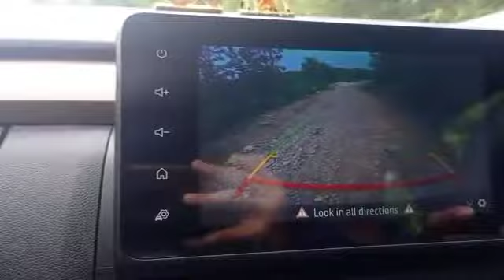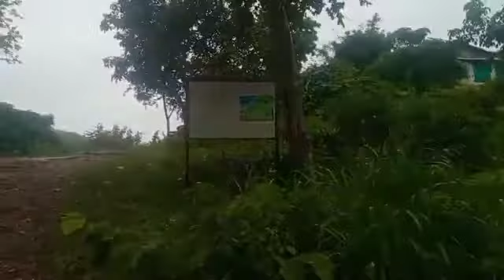sonepur travel part 2